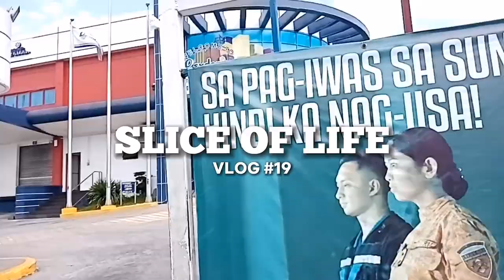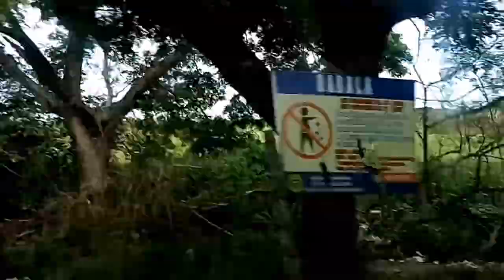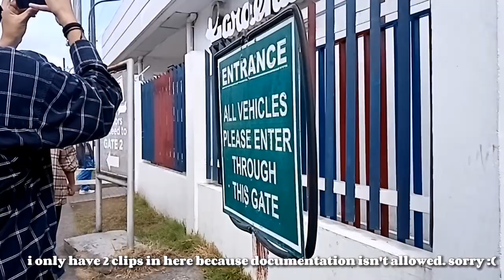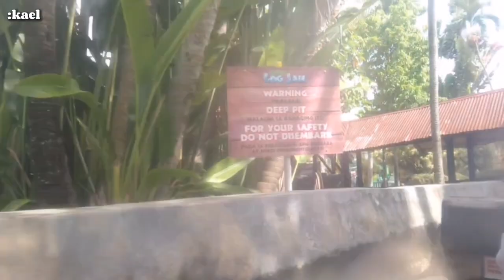FIELD TRIP 2023!!! | luneta park🏞️, gardenia factory🍞, enchanted kingdom🎢🎡, | jacob (philippines)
♡ hello everyone! we are attending an educational field trip. we are going to luneta park which is a famous monument, gardenia factory which is a well-known factory, and enchanted kingdom which is a famous amusement park! this was the best 13 hours of my life and I hope I can experience it again. it's my first time doing this and i am very excited! hope you enjoy watching!

✤ editors i used for the thumbnail and the video:
- capcut
- picsart

✩ filming equipment:
- camera:
✩ huawei y6s
✩ iphone 7
✩ vivo y20i